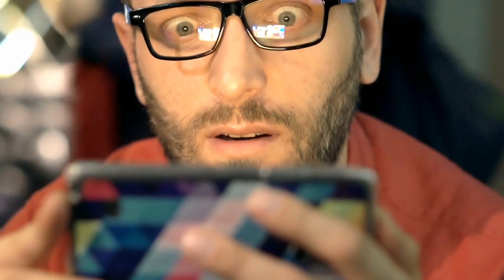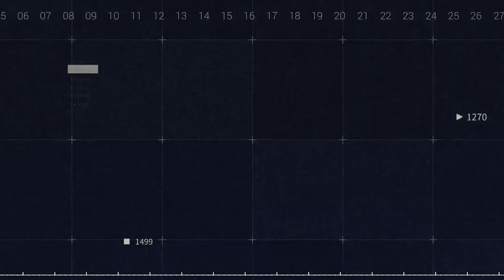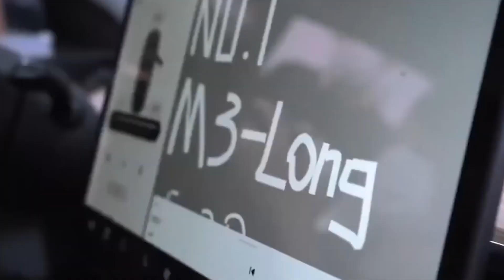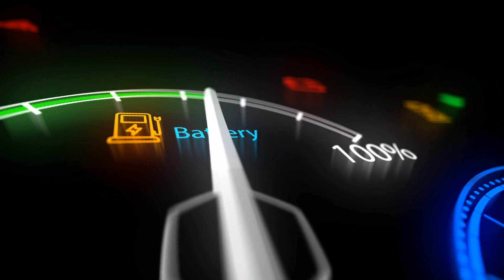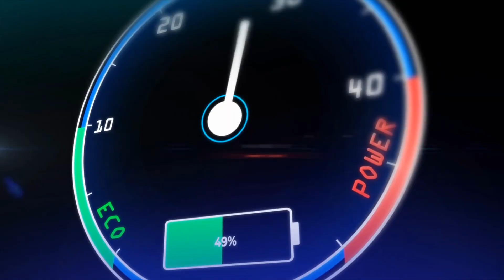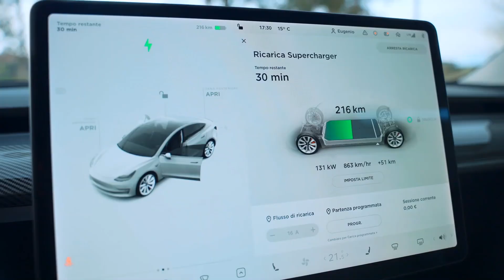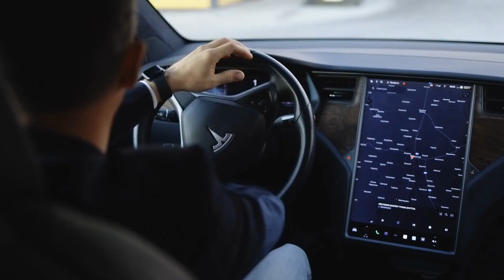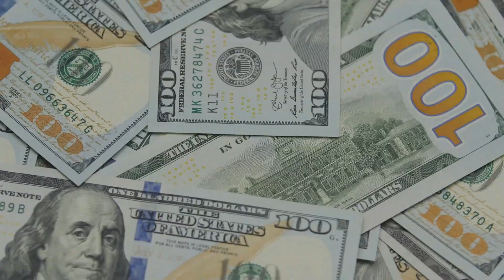Elon Musk reveals: Tesla New Sillicon Battery Technology 2023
Get a sneak peek into the future of Tesla with Elon Musk as he reveals their latest breakthrough in battery technology. In this video, you'll learn all about Tesla's new Silicon Battery Technology set to revolutionize the electric car industry by 2023. Whether you're a Tesla enthusiast or simply interested in cutting-edge technology, this video is a must-watch to stay ahead of the curve and see what lies ahead for the future of transportation.